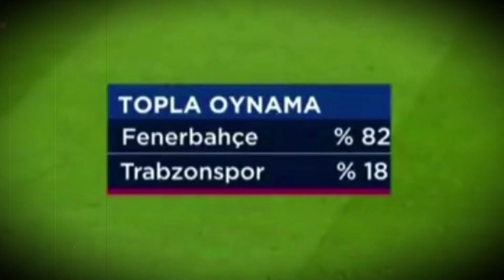Ersun Yanal | Hiç Anlatamadım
Ersun Yanal | Hiç Anlatamadım, Hiç Anlamadılar - Klip

"Fenerbahçe'nin oynayacağı oyun ve kalitesi önemli."

fenerbahçe
ersunyanal
klip
edit